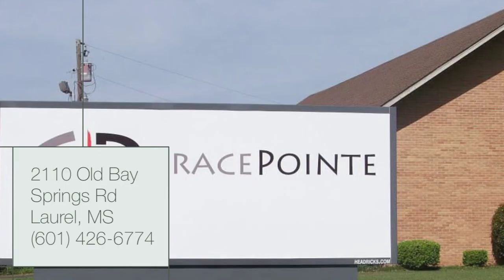Welcome To Grace Pointe - Laurel, MS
Grace Pointe's creed is "Passion for God...Compassion for People" and we strive to exemplify that in everything we do so that God is Glorified!  We are a church that stands upon the Word of God and ALL of it's teachings.  We are a "Church of Prayer and of Power"!